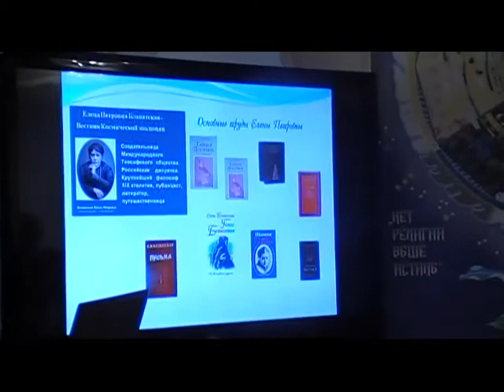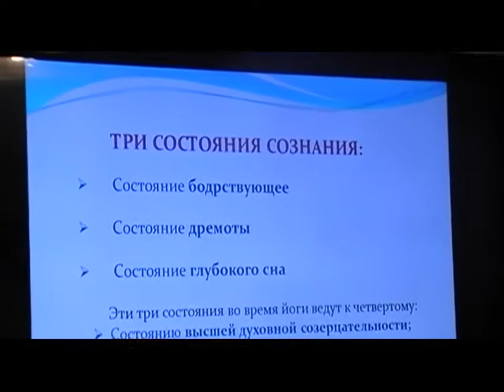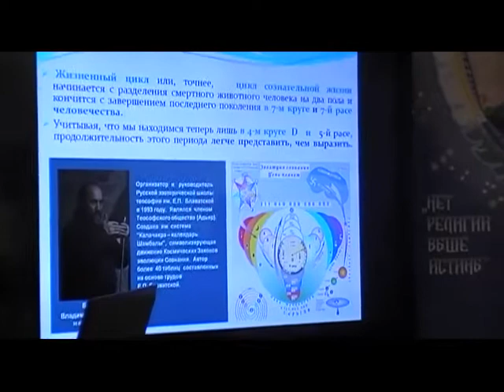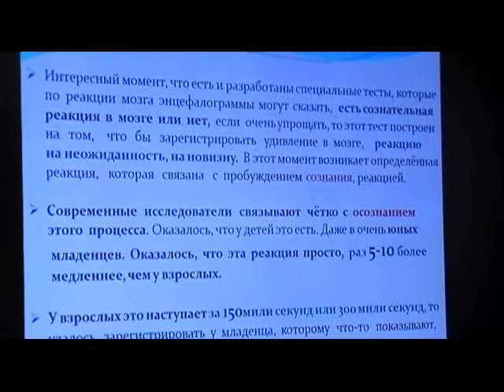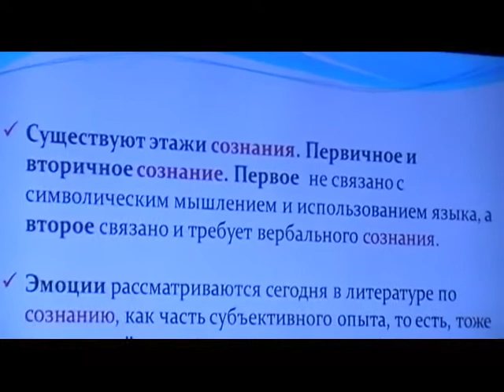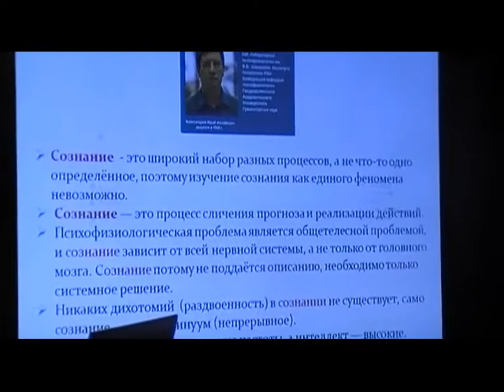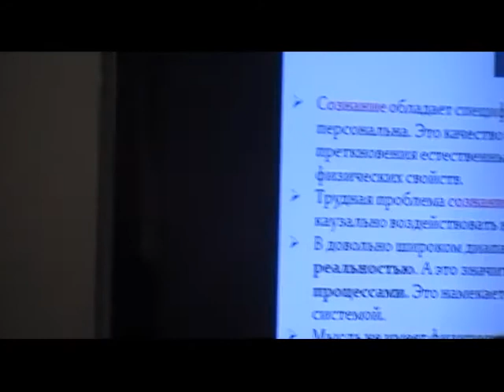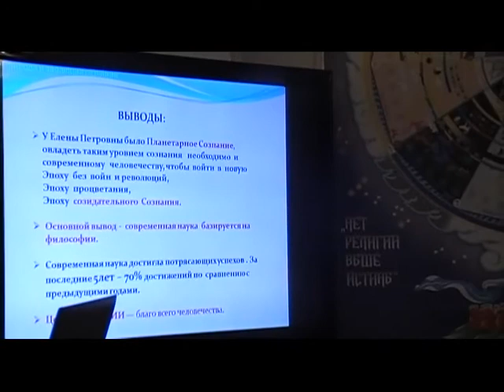Природа и эволюция Сознания (Р.А.Содылева, г.Гомель)_теософский семинар в Н.Новгороде_29.06.2019 г.